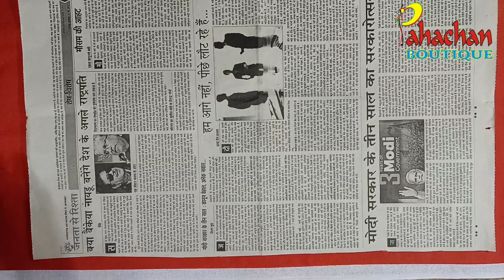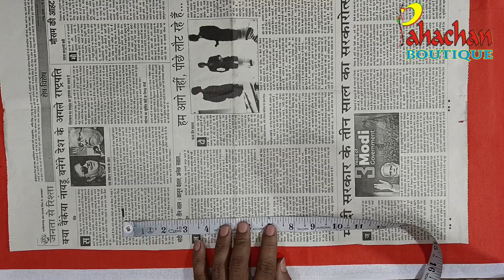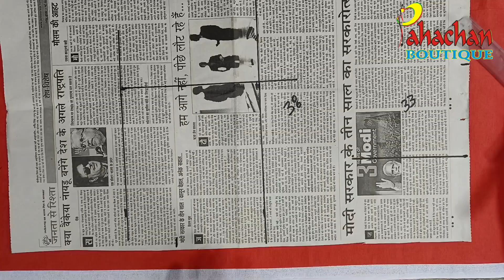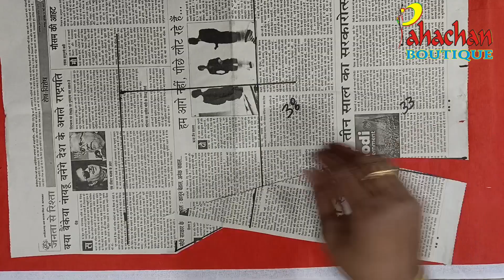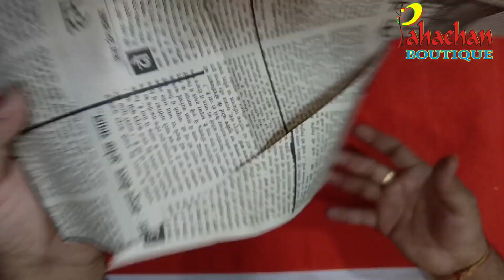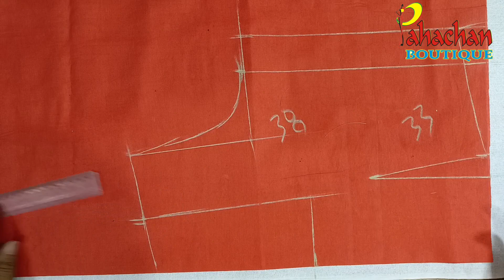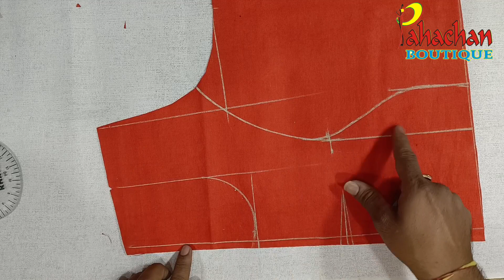Princess Cut Blouse Cutting |Pahachan Boutique | Anand Gopawar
Hello friends, I am Anand. I welcome all of you on my youtube channel "Pahachan Boutique". Friends, if you are watching our channel for the first time and want to see similar videos daily, then you must subscribe to our channel and also press the bell icon so that you will get the message of each of our videos as well.

नमस्कार दोस्तों, मैं आनंद आप सभी का स्वागत है मेरे युटुब चैनल पहचान बुटीक पर| दोस्तों अगर आप हमारे चैनल को पहली बार देख रहे हैं और इसी तरह की वीडियो रोजाना देखना चाहते हैं तो आप हमारे चैनल को सब्सक्राइब जरूर कर लीजिए और साथ ही बैल बटन को भी दबा दीजिए ताकि हमारे हर एक वीडियो का मैसेज आपको मिलता रहे साथ ही वीडियो को लाइक और शेयर भी जरूर करे🙏blousecutting